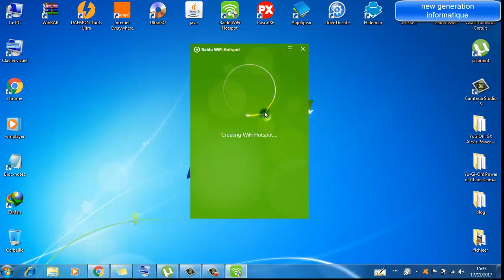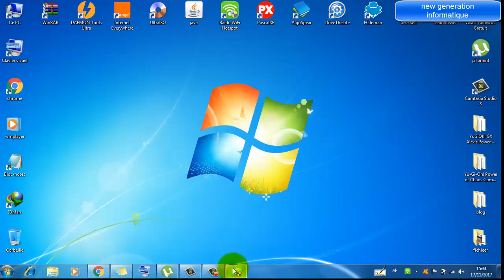كيف تجعل حاسوبك يستقبل ويوزع wifi